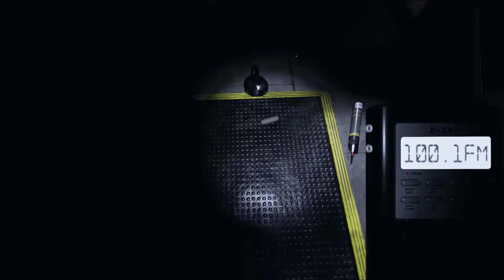WHEN THE PHASMOPHOBIA GHOST IS THE AMONG US SUS IMPOSTER